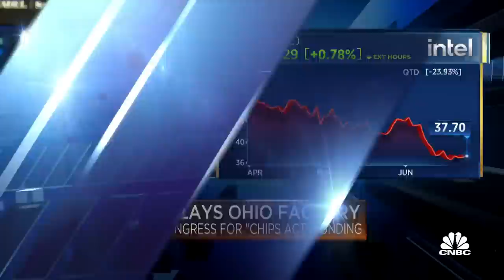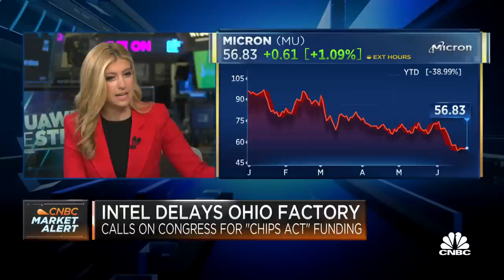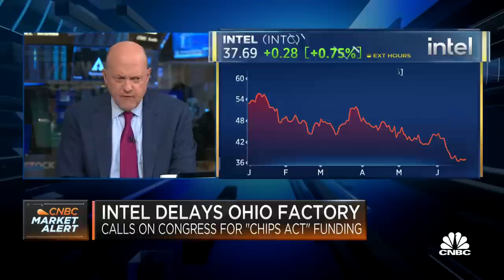Jim Cramer on U.S. semiconductor production: We have mortgaged our defense to Taiwan, South Korea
CNBC's Jim Cramer and the 'Squawk on the Street' team react to Intel's warning that its Ohio semiconductor facility could be delayed or scaled back if Congress doesn't progress the CHIPS Act. Sign up and learn more about the CNBC Investing Club with Jim Cramer